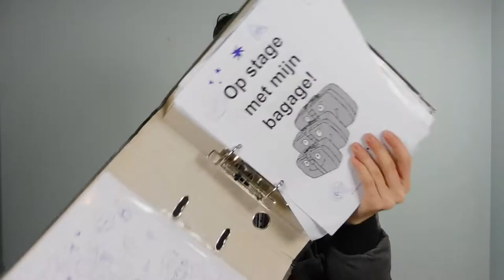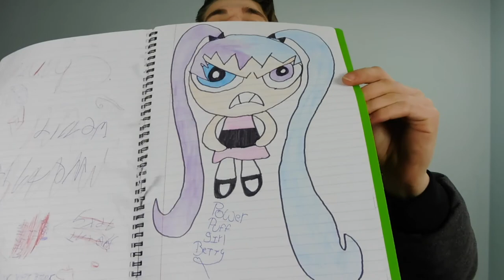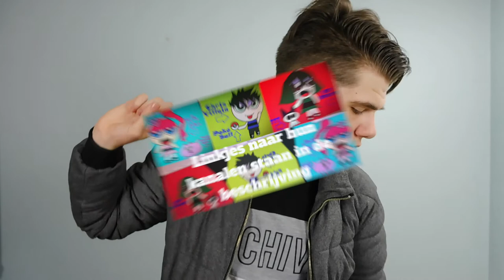FANART PPG Bella and RRB Bully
in deze video heb ik een speed draw Power Puff Girl en Rowdy Ruff Boy fanart gemaakt verder laat ik nog andere fanarts in deze style zien die ik heb gemaakt op school tijdens vervanging, rijles, thuis of als de lessen op school saai zijn :D

Konichiwa peepz its yo boy Wesley,
Ik ben een creative ziel met een tekort aan aandacht op Social Media. Ik ben 18 jaar ik doe aan sport en zit nog op school. verder liggen mijn interessen bij foto en video bewerking, Japan, old school cartoons, video games en Amerika.